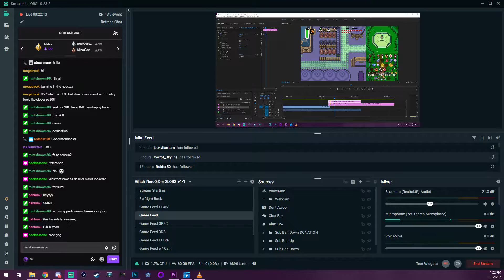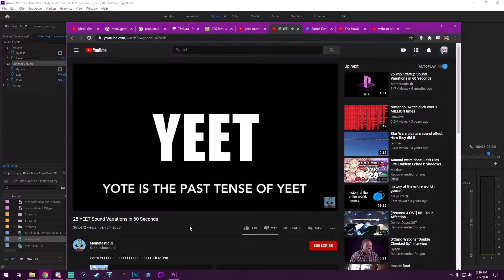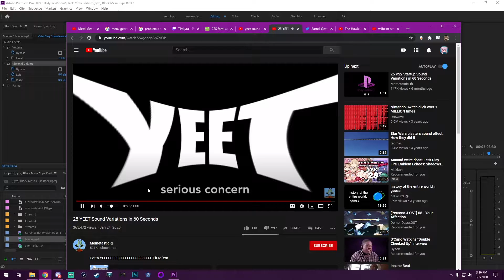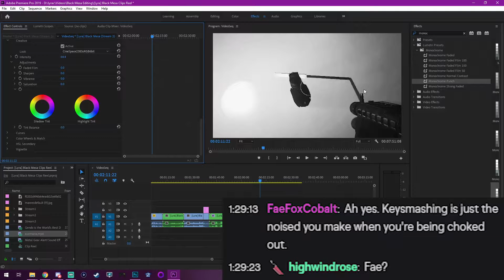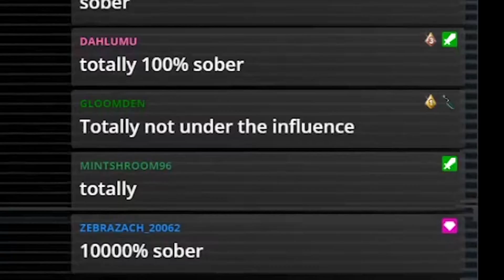[Lyra] Best/Funniest Twitch Clips (Tiralyra July - August 2020)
is your randomizer sprite sprinting out of your game with a hammer and terrorizing everything else you do? you're welcome